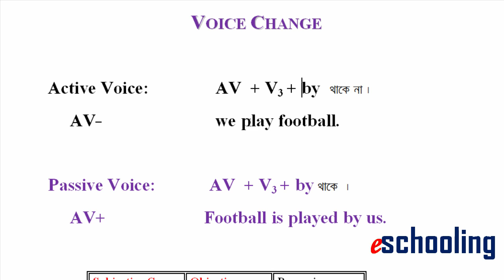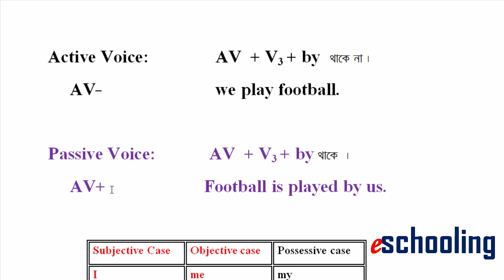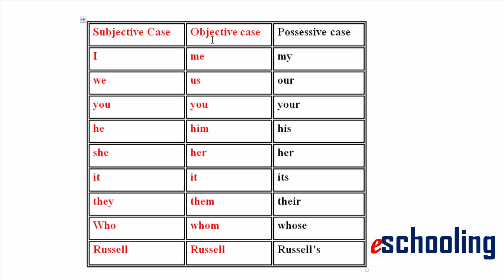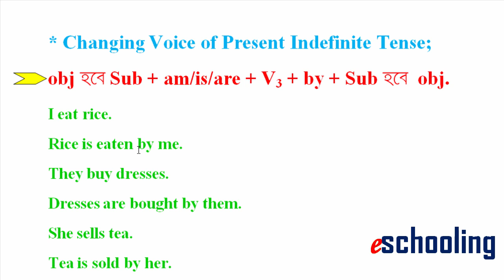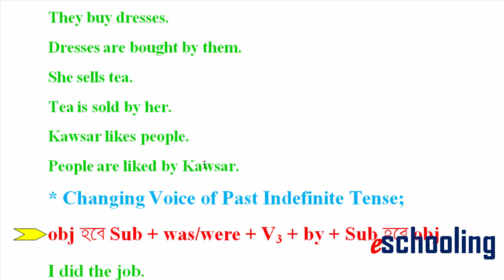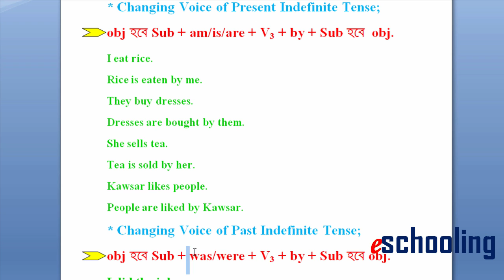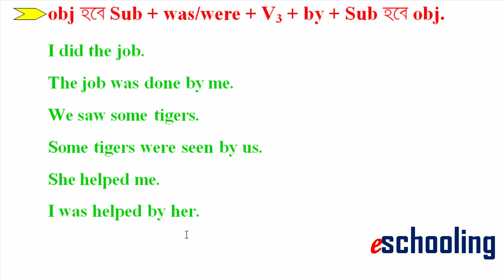Voice Change, Transformation of Sentences, for Class 9, 10, 11, 12 & Other Competitive exams.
Voice Change easily.